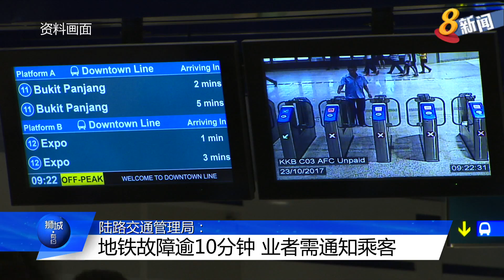陆路交通管理局：地铁故障逾10分钟 业者需通知乘客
陆路交通局表示，收到公众对地铁业者在地铁服务延误时、通报不及时的反馈意见，将进一步了解情况。当局也指出，如果在出现长过10分钟的地铁延误或故障情况，业者就必须通知乘客。